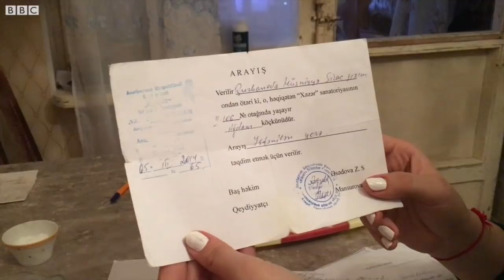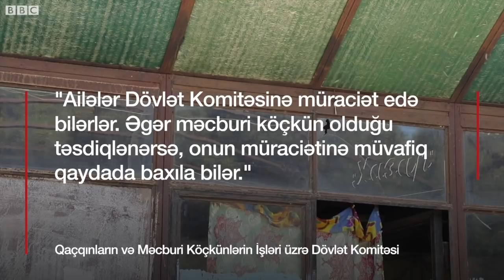Qaçqınlığını sübut edə bilməyənlərin fəryadı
Məcburi köçkünlərin məskunlaşdığı Buzovna qəsəbəsindəki “Xəzər” sanatoriyasında bir neçə həftə öncə köç baş verib.

Buradakı köçkünlər Kürdəxanı ərazisində tikilən yeni mənzillərinə gediblər.

İndi ilk baxışdan tərk edilmiş kimi görünən binalarda cəmi 3-4 ailə qalıb.

Qurbanlı və Vəliyevlər ailələlərinin əşyaları toplanıb, yükləri hazırlansa da, arzusunda olduqları yenə evə köçə bilməyiblər.

Səbəb isə sənədlərində problemin yaranmasıdır.

Qaçqınların və Məcburi Köçkünlərin İşləri üzrə Dövlət Komitəsi deyir ki, bu ailələrin məcburi köçkün statusu olmadığı üçün onlara ev verilməyib.

"Ailələr Dövlət Komitəsinə müraciət edə bilərlər. Əgər məcburi köçkün olduğu təsdiqlənərsə, onun müraciətinə müvafiq qaydada baxıla bilər", qurum deyir.